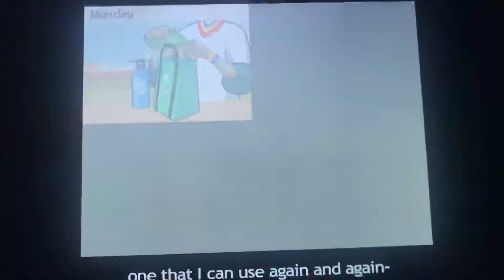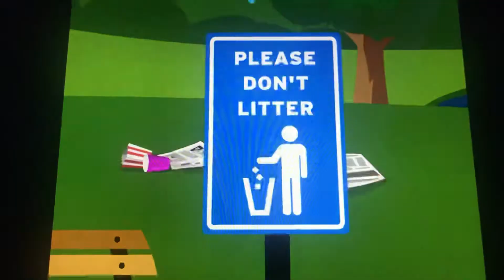BrainPOP ELL: Recycling